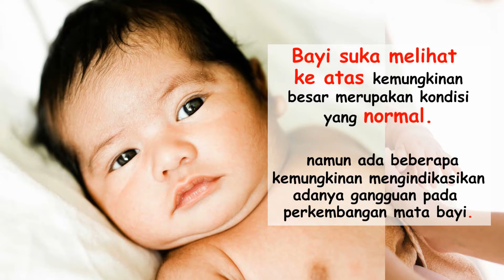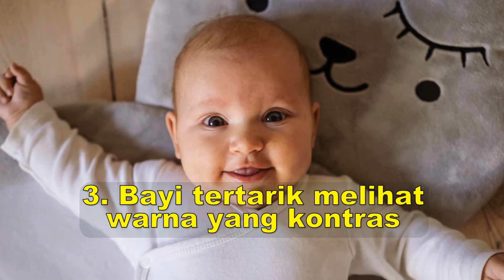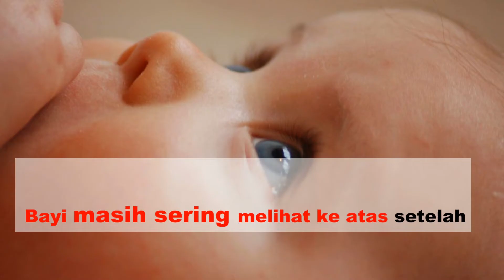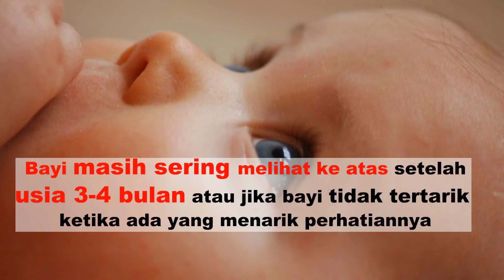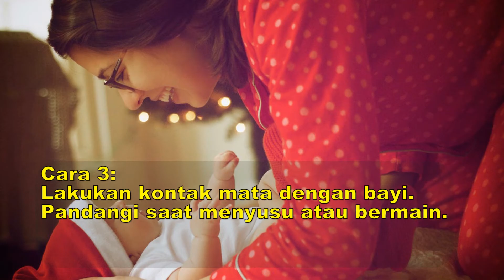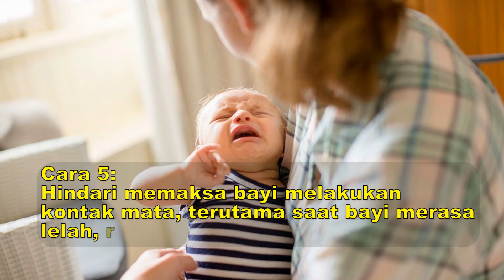Mengapa mata bayi sering melihat ke atas & cara stimulasi penglihatan bayi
Cek semua kebutuhan anak & bayi di sini

Bagi bunda yang masih bingung, apakah kondisi mata bayi yang sering melihat ke atas normal atau tidak, yuk simak "Mengapa mata bayi sering melihat ke atas & cara stimulasi penglihatan bayi"
karena memang ada beberapa kondisi yang normal dan ada yang tidak normal ya bun.
Di video Mengapa mata bayi sering melihat ke atas & cara stimulasi penglihatan bayi, juga menyertakan cara mencegah atau menstimulasi penglihatan sikecil.
Semoga bermanfaat